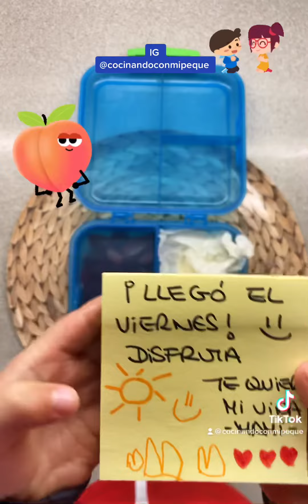IDEA DE SNACK / ALMUERZO SALUDABLE COLE (Tentempié hora de recreo)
💡ALMUERZO SALUDABLE COLE
(Tentempié hora de recreo)
¡Buenos dias! Aquí tenéis el almuerzosaludable snacksaludable que se ha llevado Iker hoy al cole para el tentempie de la mañana
FRESAS, FRAMBUESAS, MANZANA Y PERA
PD1: yo le he puesto fresas que le han sobrado del desayuno, pero le iba a poner aceitunas o unos trocitos de zanahoria al vapor. 😊
PD2: Iker tiene 4 años y ninguna alergia ni intolerancia, por lo que las ideas que comparto son adaptables según cada niño/a y circunstancia 😊
PD3: El tupper del cole lo compré en @Lidl pero como no hay habitualmente, en las historias destacadas (en compras), de mi perfil de IG, tenéis un enlace por si lo queréis comprar 😉
¿Os gusta mi contenido? Si es así, ¡venga! darme mucho amor con un❤️, comentando, compartiendo o guardando la idea/receta para tenerla siempre a mano ☺️ ¡Gracias por ayudarme a crecer y llegar a más personas! 🥰